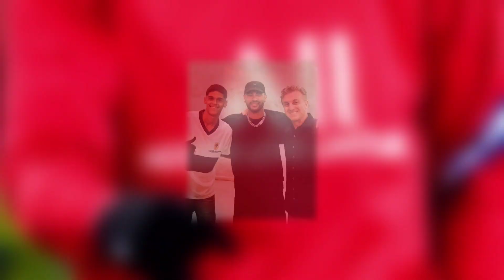NEYMAR DESAFIOU LUVA DE PEDREIRO E FOI HUMILHADO😯